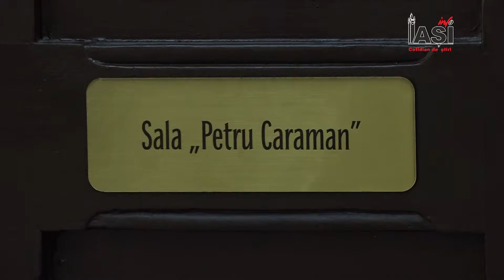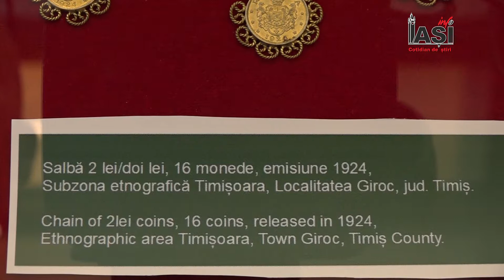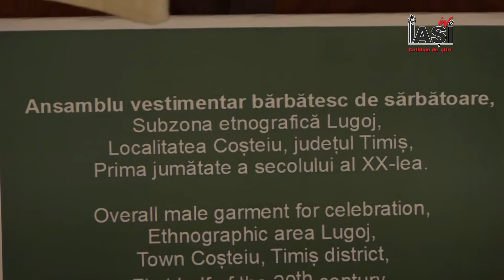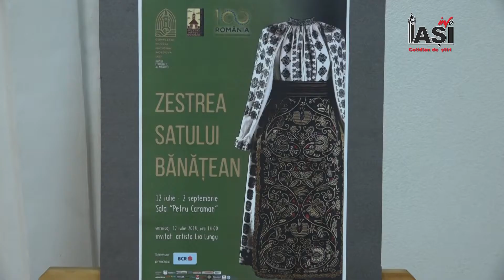EXPOZIȚIA "ZESTREA SATULUI BĂNĂȚEAN" LA MUZEUL ETNOGRAFIC, PALATUL CULTURII